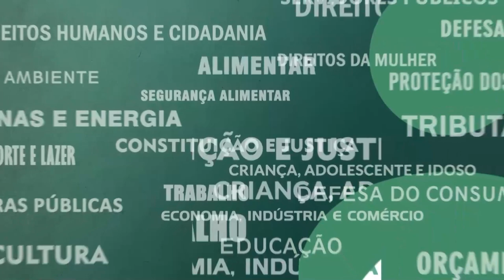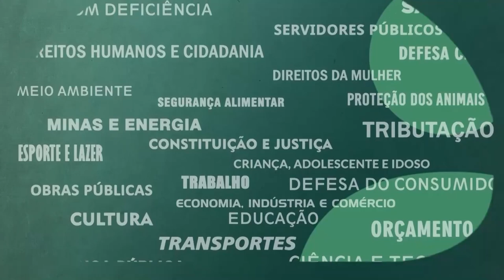Resumo das Comissões - Comissão Servidores - Concursos SEAP